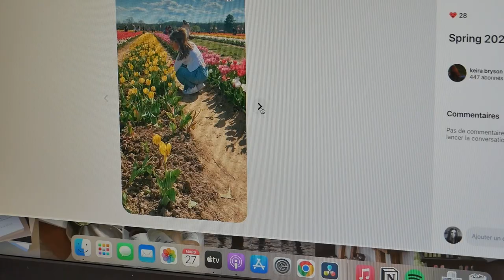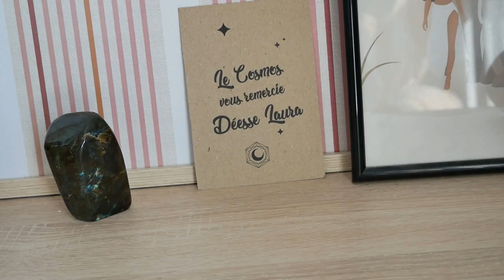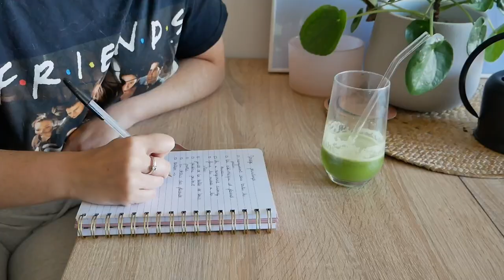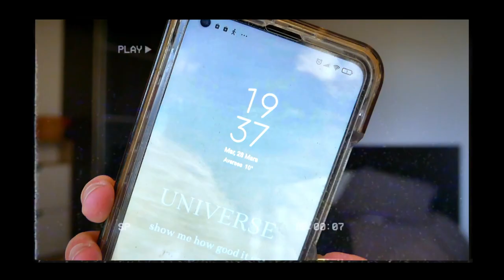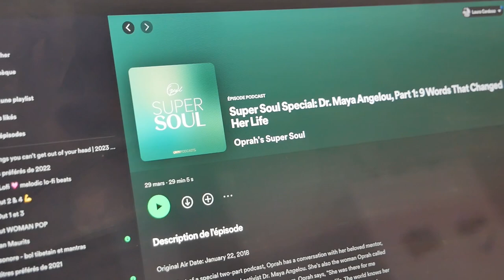Reset du printemps - nouveaux objectifs, ménage, self-care day 🌷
Hello,

Aujourdh'ui j'ai eu envie de profiter du changement de saison pour me préparer a accueillir un peu les énergies du printemps, en fonction de mes besoins du moment :
- faire le point et mettre en place de nouveaux objectifs car j'ai besoin de ça pour avancer, j'aime quand c'est organisé et structuré
- une bonne journée ménage, pour repartir sur une base saine ET parce que c'est très bon mentalement également, ça permet de faire aussi de la place en soi pour du neuf !
- une journée self-care complète, pour attaquer le mois d'Avril en forme !

J'espère que cette vidéo t'inspirera et te plaira !

🌸 ✨ DÉCOUVRE MON PODCAST, "Entrepreneures sacrées",  il est disponible sur toutes les plateformes d'écoutes !